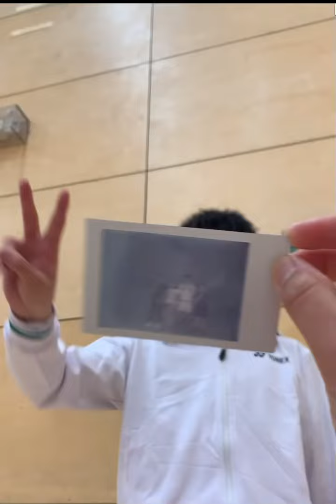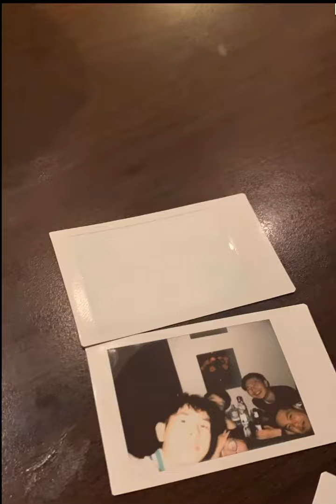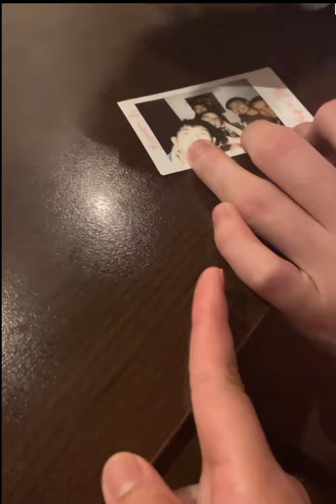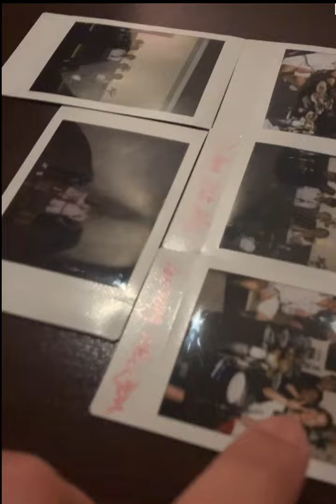Farewell My Pink teammate, one of my best BAD-minton friends 😝